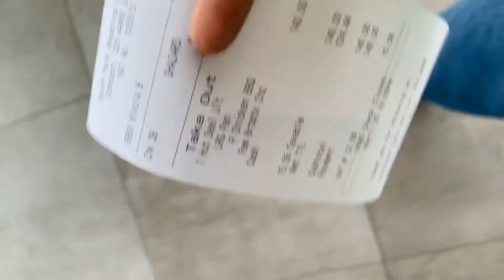Didi’s Donation Drive: first of 2022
Thank you so much for your support! Special thanks to my supporters Didi's Nutrition Consultancy International, Elite Food Distributors, Signature Collection and Custom Cake Toppers TT

I asked them to meet me southpark because they lived more than an hour away and it was too far a journey. Bought pizza for them because the daughter never had pizza before 🥺 The struggle is real.

I appreciate all those who donated. Please continue to support! I was able to provide to a family in need. It was not possible without you.❤️🥰

Remember I would like to do this every couple months! Lot's of love from your girl Didi 😊

1) A+ Drugs LTD: 441 Southern Main Road, Chase Village
2) Signature Collection: Atlantic Plaza, Point Lisas Couva